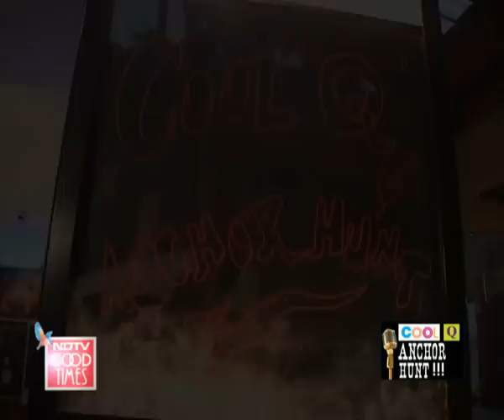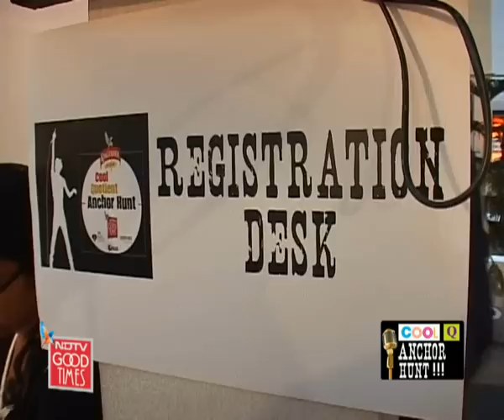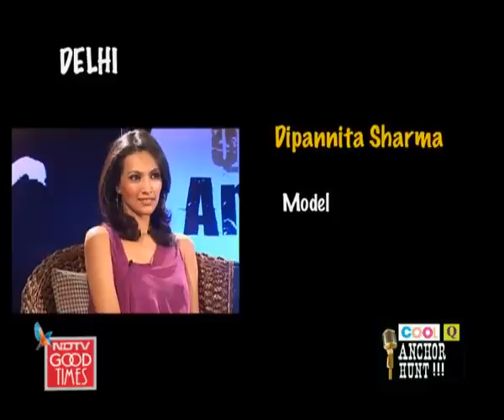Cool Quotient Anchor Hunt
Cool Quotient Anchor Hunt: Catch the good, the bad and the witty!